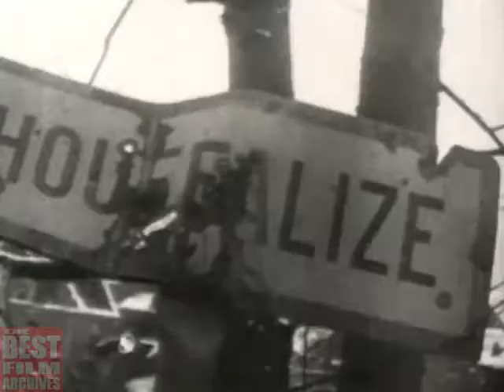US Army 2nd Armored Division Hell on Wheels 1942 1945 Documentary